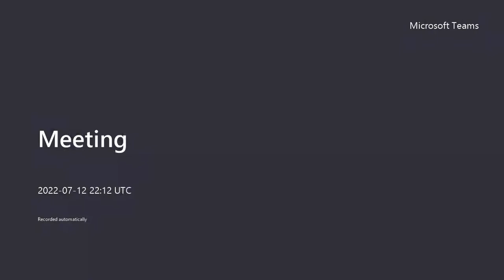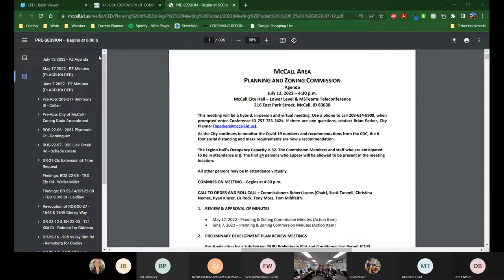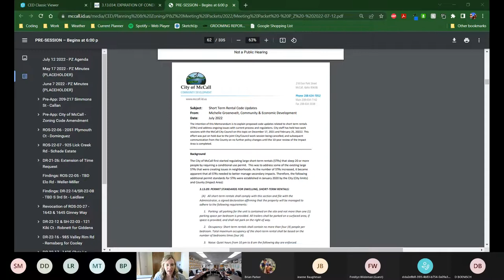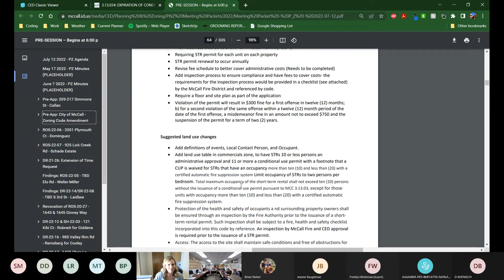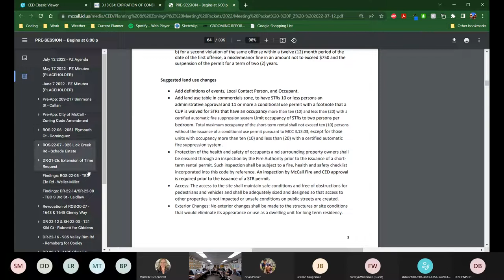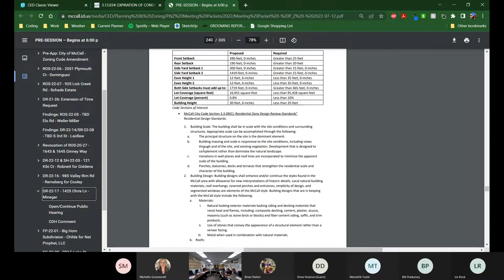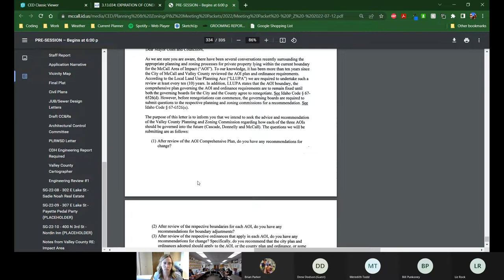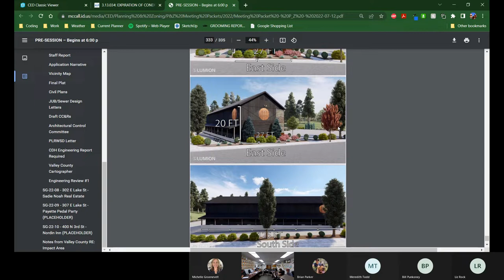McCall Area Planning & Zoning Commission - July 12, 2022